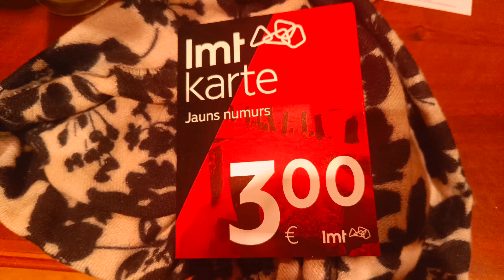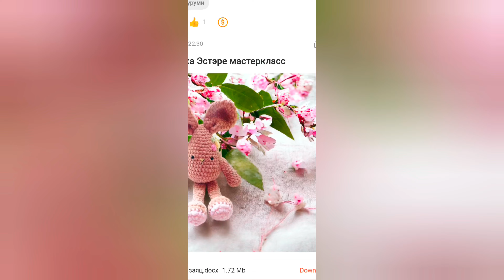VLOG #7 ЕСТЬ ГОТОВАЯ РАБОТА.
мои мк можно купить